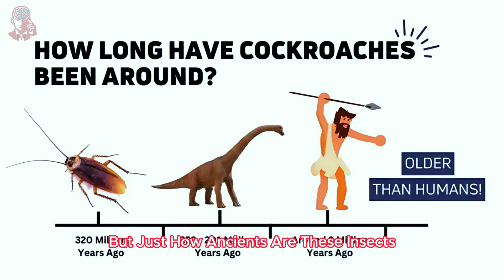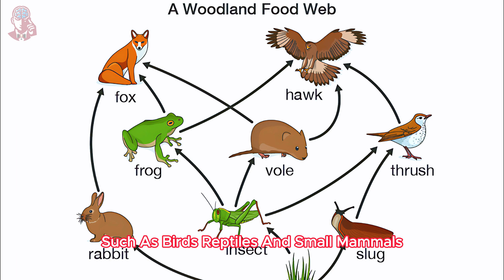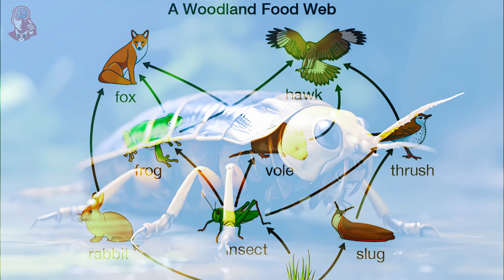Are cockroaches the oldest living insects, and are they older than dinosaurs?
"Uncover the secrets of cockroach evolution!

Discover how cockroaches have thrived for millions of years and continue to shape our world today.

Timestamps
00:00 - Intro
00:32 - Evolutionary History of Cockroaches
00:58 - Oldest Living Insects
01:27 - Comparison with Dinosaurs
01:58 - Adaptability and Survival
02:31 - Role in Ecosystems
03:02 - Conclusion